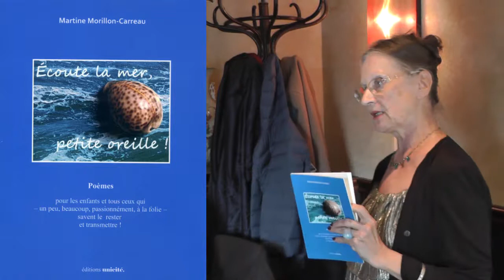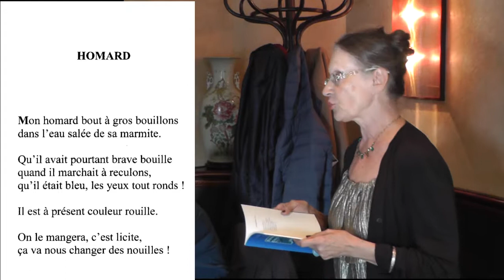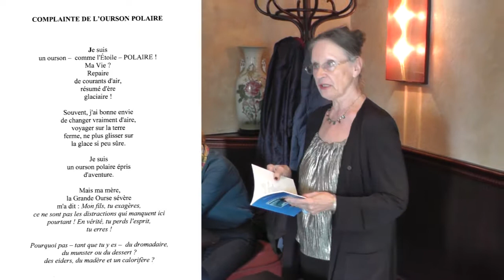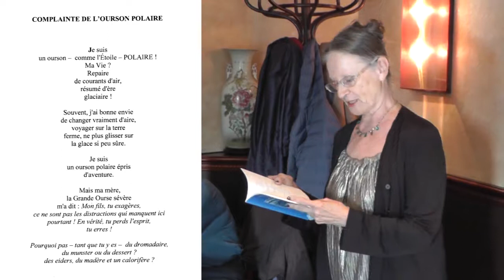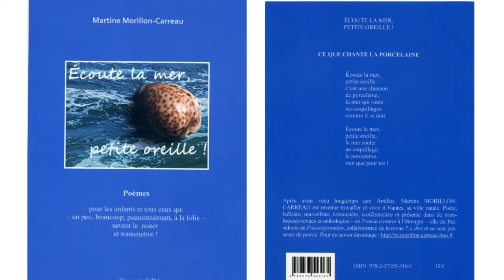Écoute la mer, petite oreille ! par Martine Morillon-Carreau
Martine Morillon-Carreau lit des extraits de son recueil (éditions unicité) "Écoute la mer, petite oreille !" au François Coppée à Paris juin 2019.
Poèmes pour les enfants et tous ceux qui - un peu, beaucoup, passionnément, à la folie - savent le rester et transmettre !